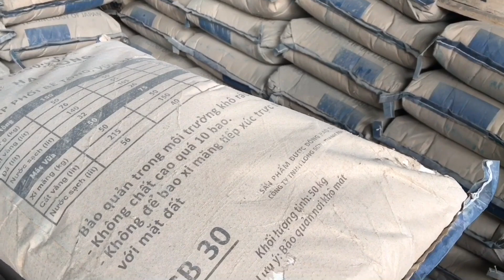giá sắt thép mới nhất hôm nay ngày mùng 5tháng 8 năm 2022 bảng giá vật liệu xây dựng mới nhất